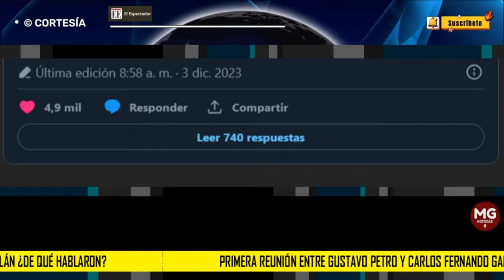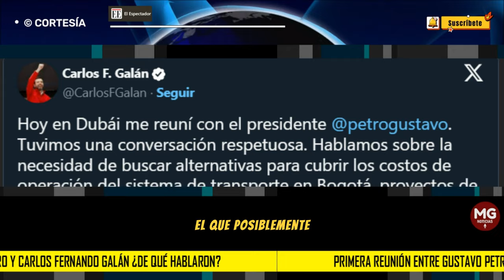¿DE QUÉ HABLARON? 👉 Primera reunión entre Gustavo Petro y Carlos Fernando Galán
El presidente de la república se reunió con Carlos Fernando Galán en el marco de la COP25. El encuentro resultó siendo cordial y de cara a los retos al futuro para la capital del país.
EL ESPECTADOR